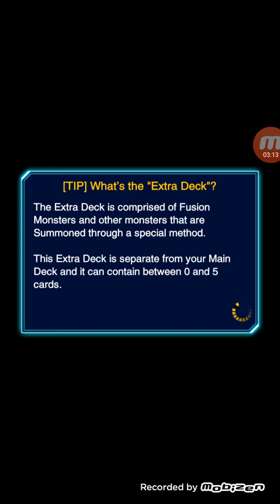Yu-Gi-Oh! Duel Links - Tabletop RPG - Monster World Area 23